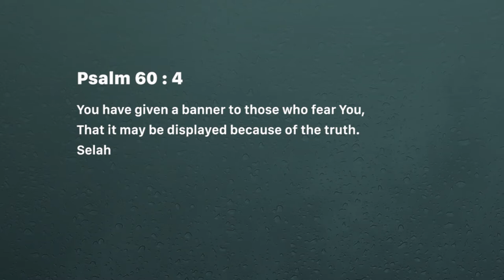Through God, we win - Ashish Raichur | Daily Devotion, June 30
Today's Devotional - Through God, we win

Psalm 60:4,12
4 You have given a banner to those who fear You, That it may be displayed because of the truth. Selah
12 Through God we will do valiantly, For it is He who shall tread down our enemies.